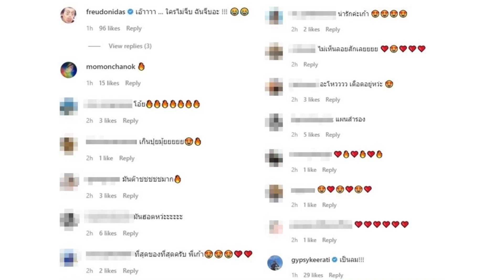ล่าสุด หัวใจจะวาย เก้า โพสต์แซ่บหลงทาง ฟรอยด์ ลั่นใครไม่จีบฉันจีบ เจอคนเชียร์ข่าวดารา